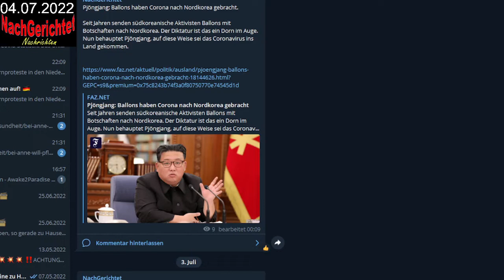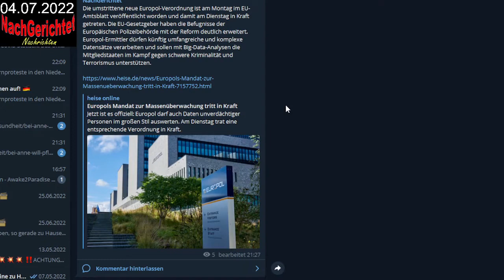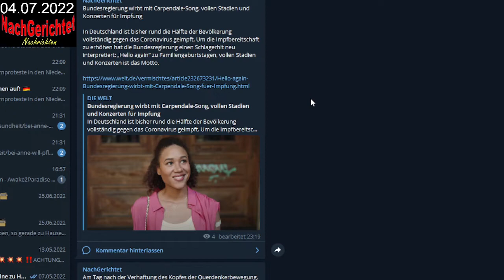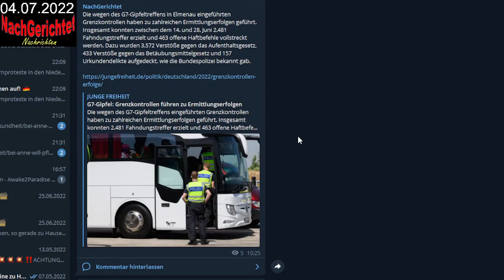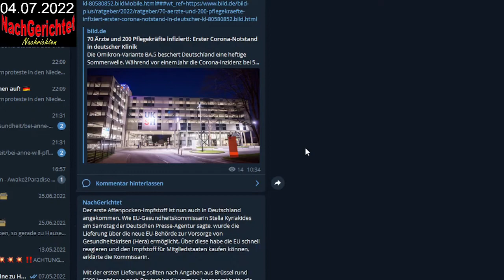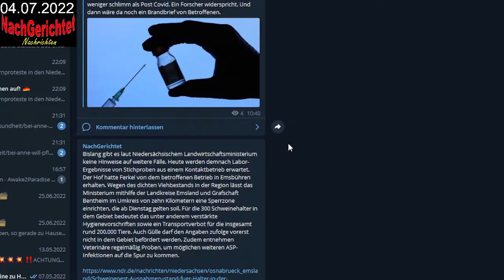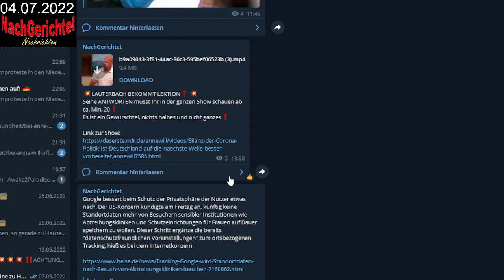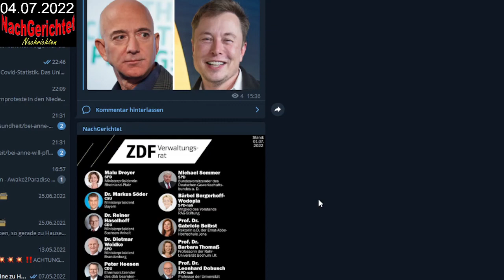Sendung vom 04 07 2022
Hier sind alle links aus der Sendung.